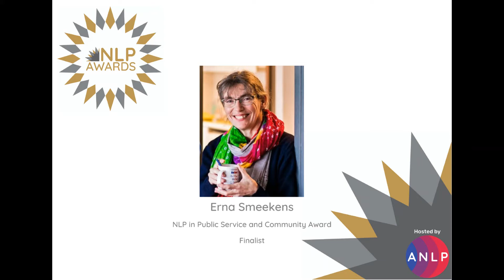NLP Awards - NLP in Public Service and Community Award Finalist - Erna Smeekens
A wonderful interview with Erna Smeekens NLP Awards Finalist in the Public Service and Community Category